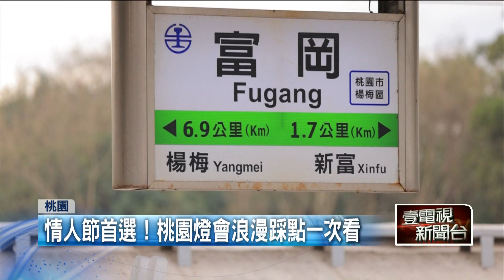情人節首選！ 桃園燈會浪漫踩點一次看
2023桃園燈會倒數兩天，4大展區加上主燈富兔，點亮整個富岡小鎮，吸引大批民眾參觀，其中也有不少情侶把握情人節假期，帶著另一半到燈會，感受戀愛氛圍。